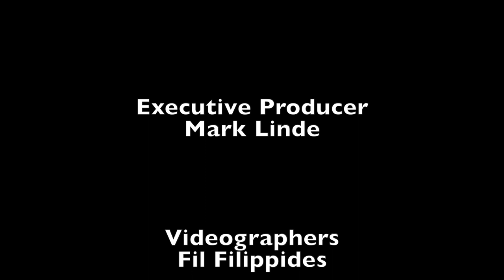Puerto Rican Flag Day 10-6-18